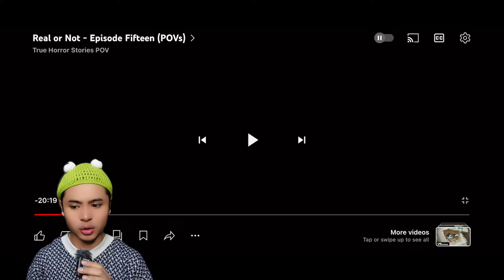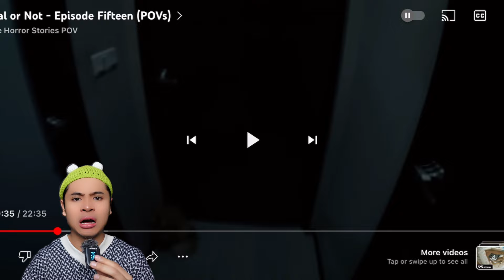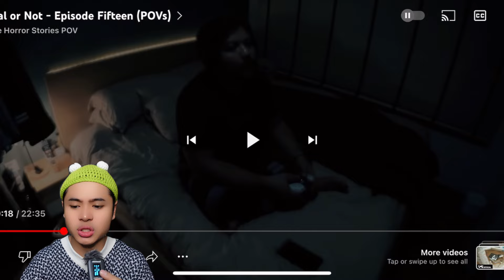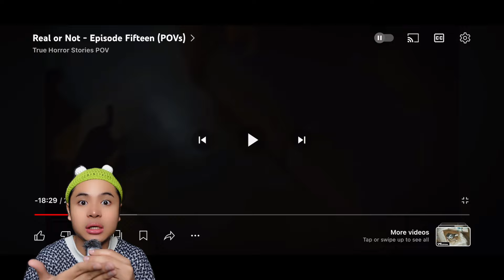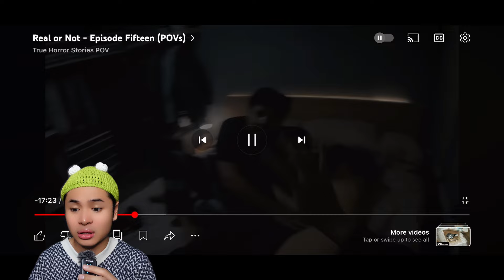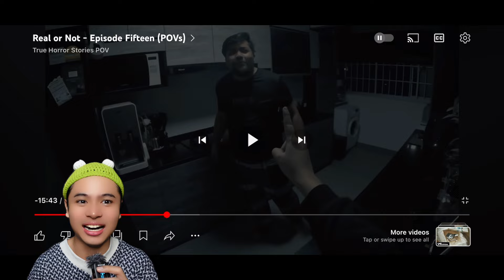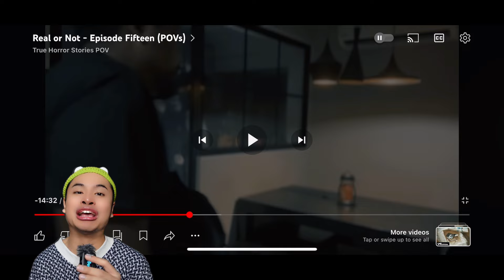ROH KELUAR DALAM RUMAH😰| BENDA TU ATAS KATIL PULAK😭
JANGAN SKIP IKLAN YE GUYS HEHEHEH TQSM